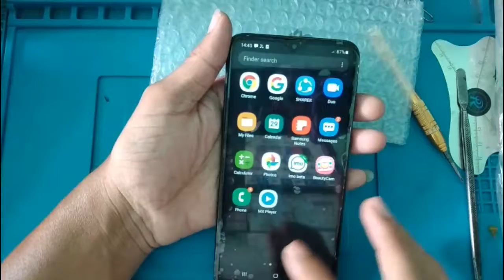Samsung Galaxy A10 LCD Replacement/samsung a10 screen replacement/samsung a10 disassembly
Gsm N Repair Software & Hardware Solutions